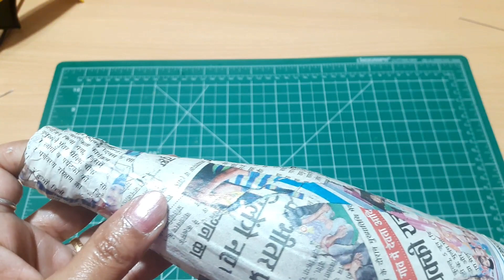How to convert a Glass Bottle into an Antique Bottle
How to convert A Glass Bottle to An Antique Bottle
Material required:
A Glass Bottle
Newspaper
Black and Silver acrylic color
Thermocol balls
Silver Stone and beads
Studded chain
It is very easy to convert an empty glass bottle to an  antique bottle. Paste newspaper strips on the bottle. very smoothly so that not even a single part of glass bottle should be visible . Proportion of glue and water is 30:70 Let it dry for few hours.After drying ,paint the bottle with Black acrylic color and this also dry .Now paste a piece of lace to decorate the bottle. Make a string of thermocol balls .Now paste this string of thermocol balls on the neck of the bottle ,base and middle part of the bottle .
Now once again color the whole bottle with black acrylic color . Even the part where the lace is pasted should be colored thoroughly .Let it dry . After drying dab silver dust on thermocol string and paint the whole bottle with silver color to give it a rustic look . Again let it dry after drying the color paste some silver stone on the bottle as per your choice to decorate the bottle . Now make rose using pieces of aluminium foil  by folding it and overlapping the pieces of foil  creating roses . Now stick these rose on the neck of the bottle .After that paste a studded chain around the rose in whatever design you want and here is the ready Antique Bottle .
Jute art piece

flower pot decorative ideas

pen stand and mobile holder

stone painting/ beautiful lady bug

Art piece with jute rope

How to make Jewellery Box Using Cotton Buds and card board

How to make Wall hanging / Wallpiece from disposable plastic glasses / cups

Like  my face book  page here

 rachna craft

rachnacraft